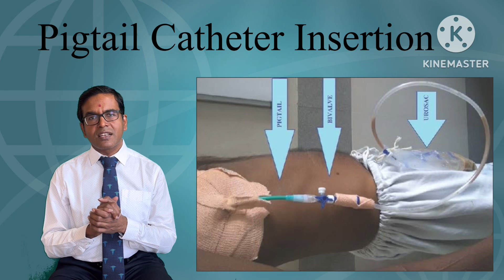Treatment of Liver abscess